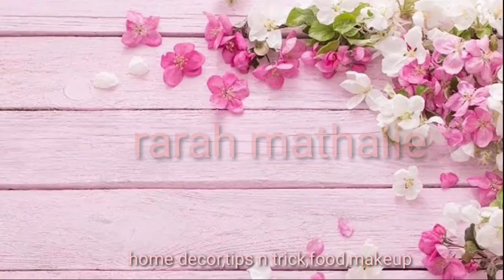CAMPING DI CIBODAS AIR TERJUN CANTIK WISATA RECOMMENDED DI BOGOR GUNUNG GEDE PANGRANGO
assalamu'alaikum pada hari ini aku dan keluarga berencana camping di daerah cibodas katanya mau main kemah kemahan

nah fasilitas disini untuk mck nya lumayan banyak
tp enak bgt ai pemandangan nya masih asri jg trus pas saya kesana jg g ada pedagang nakal gtu maksud nya nakal nawarin tp maksa dan ngikutin kemana aja kita jalan tuh ga ada

dingin banget kalo aku emang gterlalu kuat sama dingin jd kata aku d sini dingin banget
nah di sini deket pintu masuk mau ke gunung gede

untuk anak anak ada kuda ada badut juga hihi anak aku si happy banget